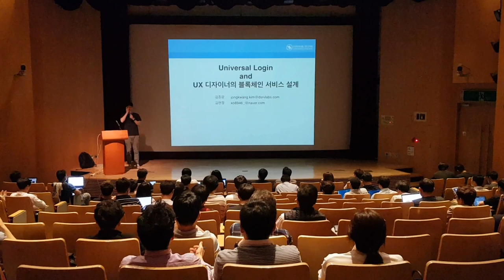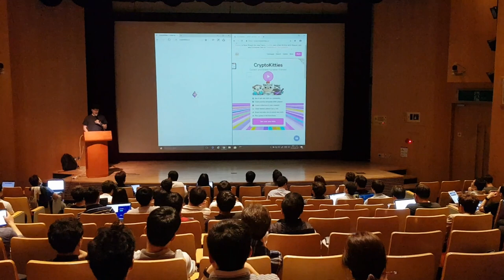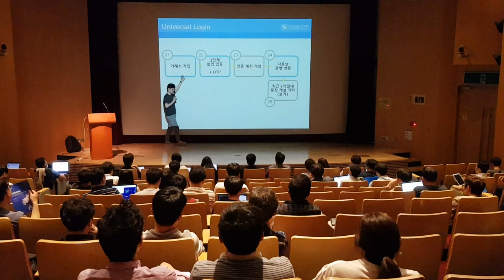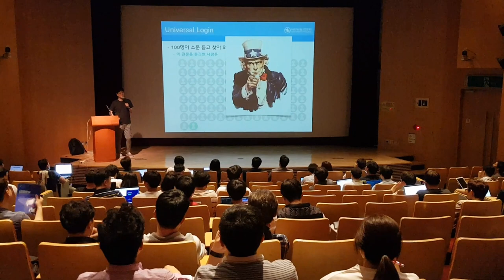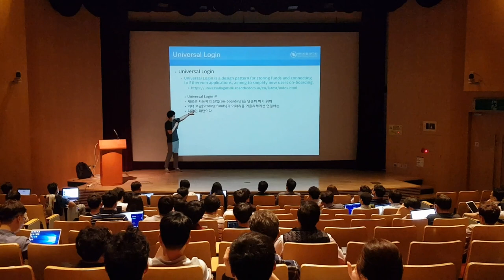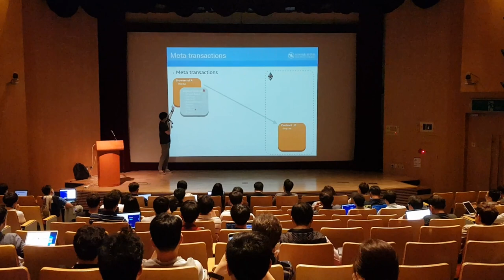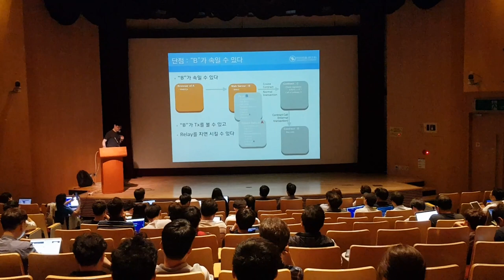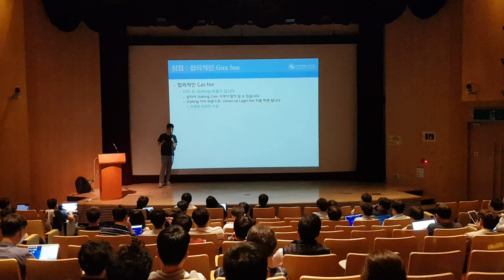[이더리움연구회] Universal login - 김종광 CTO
메타트랜젝션을 활용한 universal login